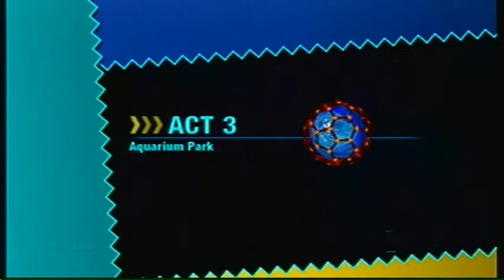Sonic Colors Playthrough - Part 10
Aquarium Park: Acts 1-4